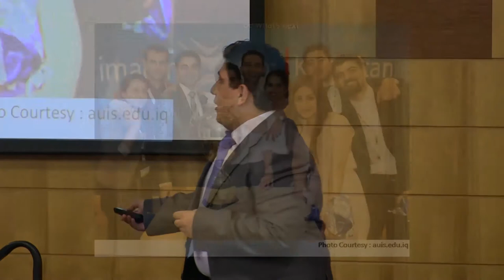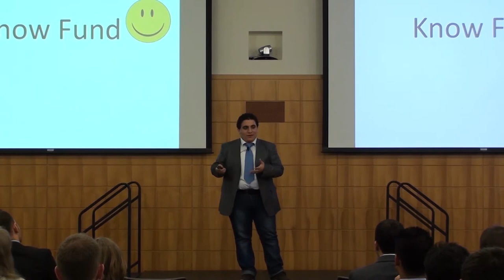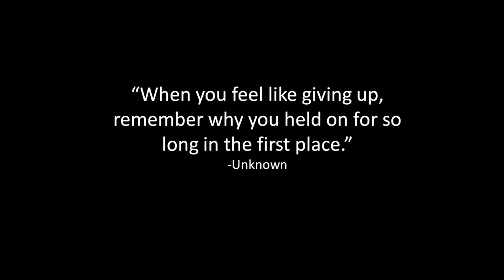Know Funding - Yad Faeq | AMENDS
April 15, 2013 - Yad Faeq (Sulaimani, Iraq) is a tech enthusiast who is working to connect innovators and investors in the Middle East.

The talk was part of the second annual AMENDS Summit at Stanford University. AMENDS is a student initiative that brings together the most promising youth change agents from across the Middle East, North Africa, and United States to learn from each other, connect with global leaders and resources, and share, through TED style talks, their ideas and experiences with the world.

The American Middle Eastern Network for Dialogue at Stanford (AMENDS)
amends.stanford.edu